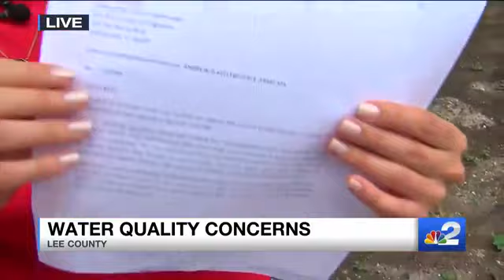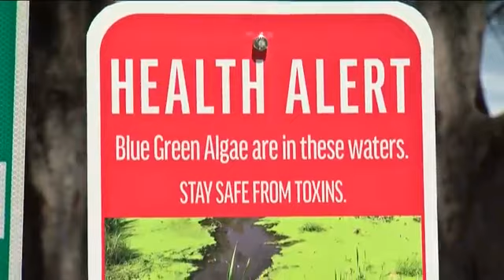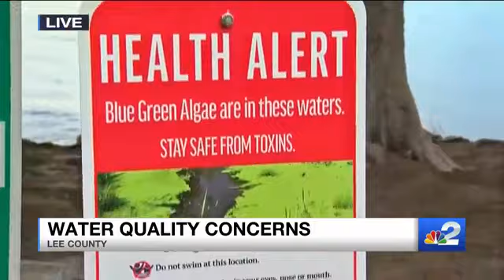Cape Coral leaders express disapproval in proposed LOSOM plan